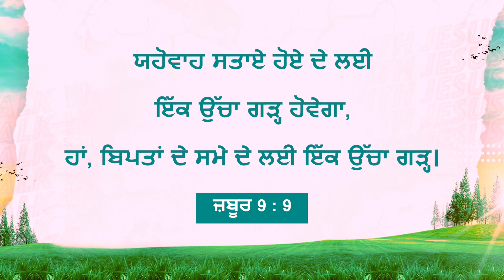ਯਿਸੂ ਦੇ ਨਾਲ ਚੱਲਣਾ | ਭਾਈ ਮੋਹਨ ਸੀ. ਲਾਜ਼ਰਸ | ਨਵੰਬਰ 10 | Punjabi